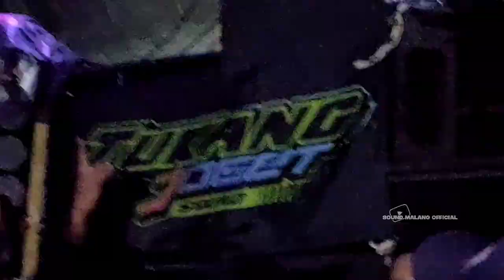Cek sound Pendowo ft D.saka audio di sengon dalisodo wagir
bantu like dan subscribnya dulur